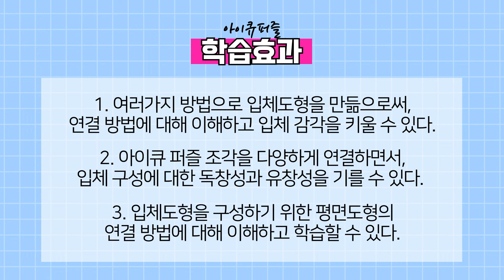[네모세모학습] 초등필수교구! 아이큐퍼즐램프(미니) 튜토리얼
👏👏말랑이와 함께 하는 아이큐퍼즐램프(미니)만들기👏👏
아이큐퍼즐램프(미니)🧩는 여러가지 입체도형을 만들어 볼 수 있는 체험교구입니다.
아이가 직접 도형을 만들면서 입체 감각과 독창성과 유창성을 함께 기를 수 있어요!😉

지금 바로 네모세모로 ㄱㄱ🏃‍♂️🏃‍♀️!